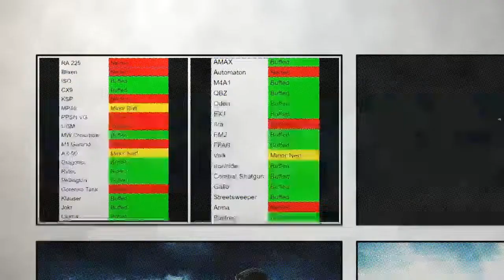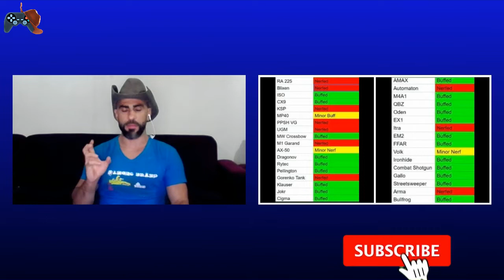حل مشكلة كود 16 نهائيا تحديث نهائي وشامل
●انضم إلى القناة للوصول إلى الامتيازات

إلعب معي :
COD :  HONEST# 8677691
PSN: H0nes-l-